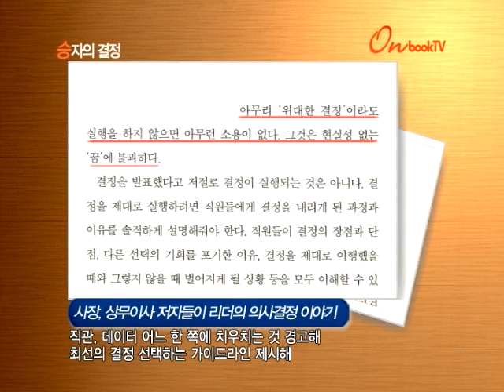[온북TV] 승자의 결정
사장, 상무이사 저자들이 리더의 의사결정 이야기
직관, 데이터 어느 한 쪽에 치우치는 것 경고해
최선의 결정 선택하는 가이드라인 제시해